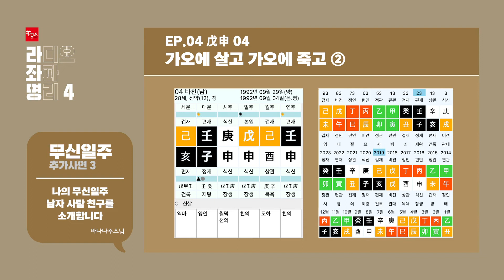강헌의 라디오 좌파 명리 시즌4 EP.04 戊申무신 04 : 가오에 살고 가오에 죽고 ②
19-03-18 방송.

0:00 오프닝
1:01 추가사연3 - 바나나주스님 : 나의 무신일주 남자 사람 친구를 소개합니다
31:21 연애공략법

철공소가 만든 수면명상앱
▼HAAM 설치 바로가기▼(로그인 만으로 무료컨텐츠 이용이 가능합니다.)
-아이폰용 앱스토어